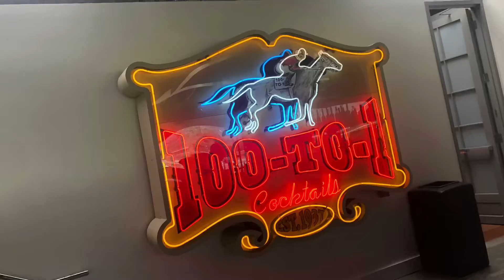Santa Anita Races 2020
A day in vip horse racing